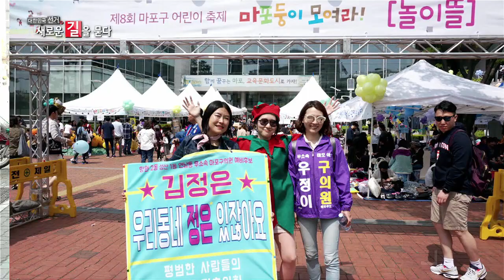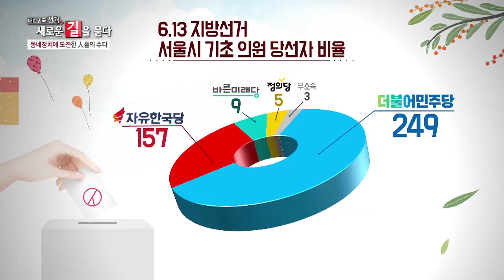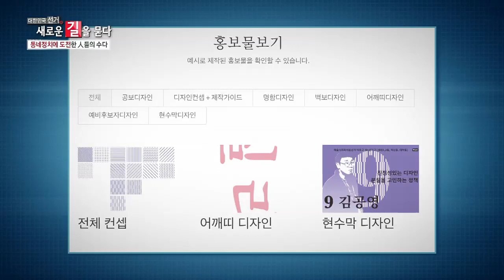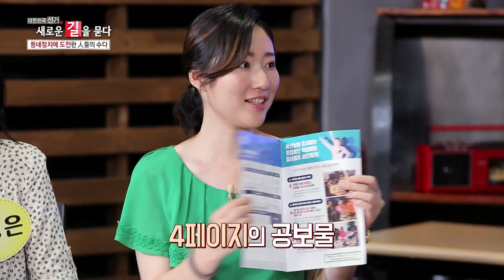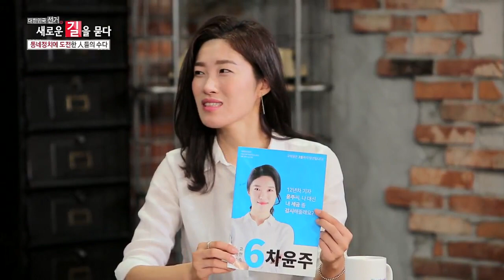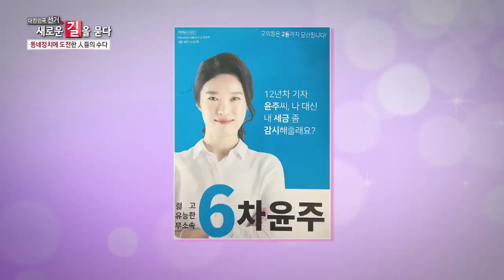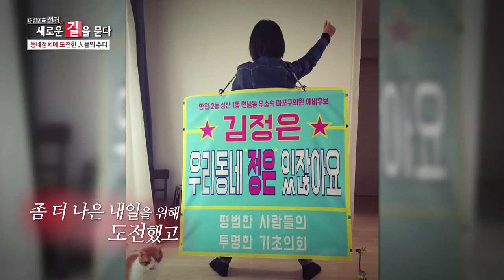1회 동네 정치에 도전한 이들의 수다 [대한민국 선거, 새로운 길을 묻다]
동네정치에 도전한 人들의 수다에 대해 알아봅니다.